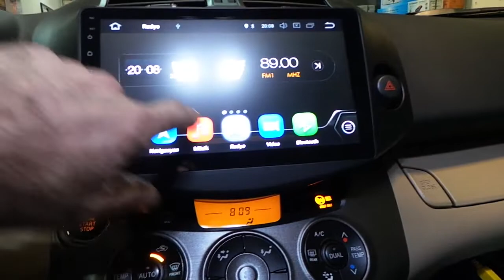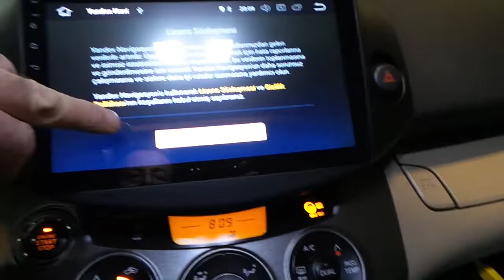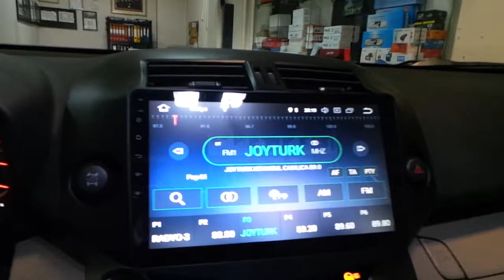Toyota Rav 4 2011 Oem 11 inç android multimedya navigasyon ön ve geri görüş kamera uygulaması